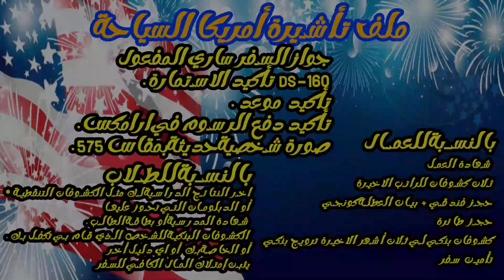الوثائق المطلوبة لي تأشيرة السياحة الى امريكا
فضلا_وليس_أمرا_لا تنس_الإشتراك_في_القناة_وشكرا